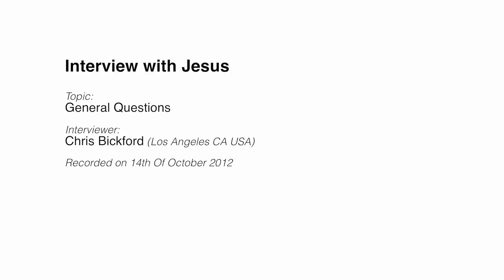20121014 Interview With Jesus - General Questions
Conducted on 14th October 2012, between Los Angeles, California, USA and Wilkesdale, Queensland, Australia.
Jesus is interviewed by Chris Bickford  from Hot Talk LA over the phone. Chris asked general questions.